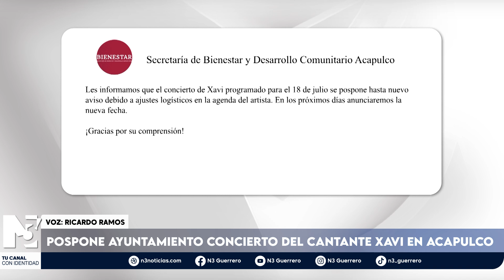Pospone Ayuntamiento concierto del cantante Xavi en Acapulco